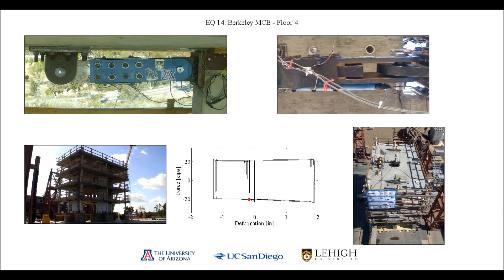Friction Damper MCE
The objective of this research project is to advance knowledge toward the development of innovative floor anchorage systems that reduce inertial forces during earthquakes and maintain a centered floor afterward. This new knowledge will be generated through a combination of analytical and experimental research, including nonlinear transient dynamic analysis, and using the equipment and tools available at two George E. Brown, Jr. Network for Earthquake Engineering Simulation (NEES) facilities: the large scale structural and hybrid testing laboratory at Lehigh University and shake table testing at the University of California, San Diego (UCSD).

The project will first explore new knowledge of the dynamic behavior of building structures with inertial force-limiting floor anchorage systems. With this knowledge, the project will determine the appropriate design parameters for this system to produce optimal seismic performance for a variety of building geometries and properties.

The ultimate goal of the research will be to produce a feasible prototype design for one or more candidate structures that can be used in dissemination of the concept to the practice. Data from the project will be archived and made available to the public through the NEES Project Warehouse/data repository, available This project is a collaborative effort among researchers from the University of Arizona, Lehigh University, UCSD, and Universita di Roma, La Sapienza, and practitioners from two seismic design firms.

The concept has the potential for producing more economical and safer seismic designs with application to a wide array of construction types and building systems. The benefits of such a system include: (1) reduced seismic forces; (2) reduced structural lateral drift; (3) reduced structural damage; (4) reduced nonstructural and contents damage; and (5) a higher factor of safety against collapse. If successful, this research can transform the manner in which structures are designed to resist earthquakes by modifying the response to strong ground motion and thereby significantly impacting the cost-effectiveness of the U.S. construction industry.